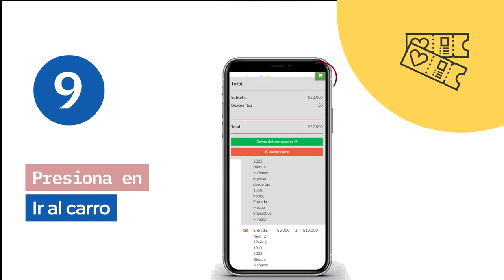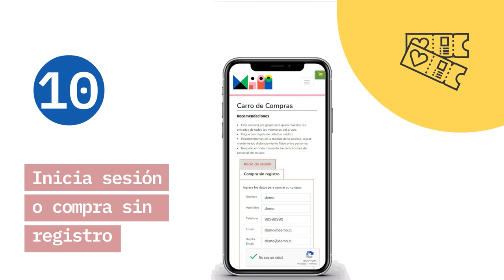Tutorial carro de compras versión móvil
Tutorial de cómo utilizar el carro de compras en su versión móvil